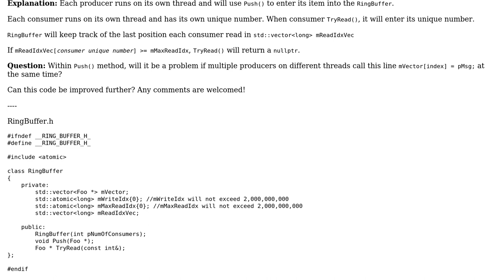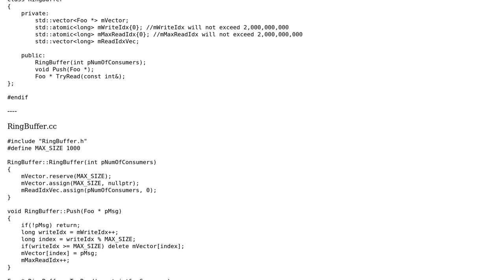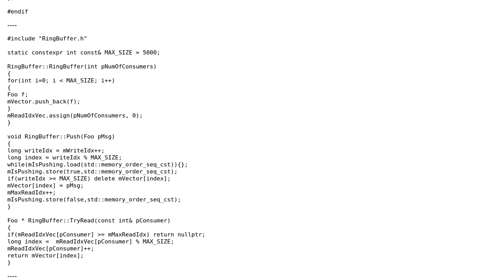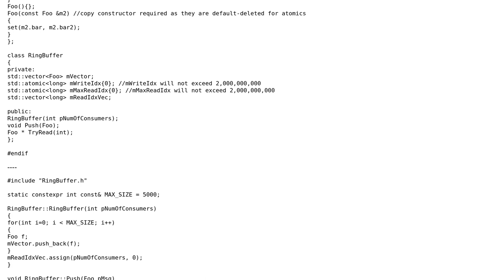Customized lock-free RingBuffer (2 Solutions!!)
Customized lock-free RingBuffer

With thanks & praise to God, and with thanks to the many people who have made this project possible! | Content (except music & images) licensed under CC BY-SA | Music | Images & others | With thanks to user Mast user L.Koh user interceptwind user 1201ProgramAlarm and the Stack Exchange Network Trademarks are property of their respective owners. You are responsible for your own actions.